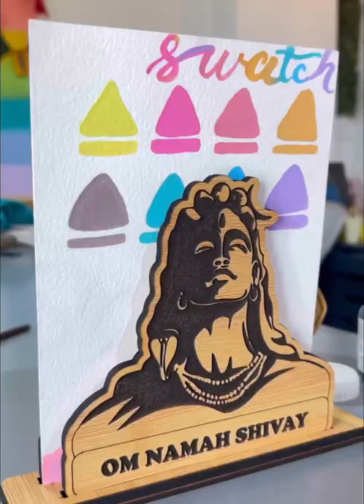How to do AdiYogi painting | AdiYogi coimbatore | Easy Acrylic Painting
🕉Wooden Adiyogi Lord Shiva Showpiece🕉

Got this from @giftkyade_ 💯

🖼🌟🧿🖼Also Drop me a message @snehaguptaofficialartist or @wanderlustartstudioindia
To buy this painting 🖼 with us. ❤️

Drop me message to buy this painting

🫀 This is a mini version of the 112-Feet Adiyogi statue, an Incredible India destination in the Isha Yoga Centre, Coimbatore. 🕉This Adiyogi statue artwork is made of MDF and is 6.5-inches in height, 8 inches in length, and 1.5 inches in width. It can be a source of positivity and spirituality in your daily life. You can place it on your table/rack, 🎁 gift to your loved 🥰 ones on special occasions/festivals, etc. Clean it with a white dry cotton cloth. Adiyogi is here to liberate you from disease, discomfort, and poverty – above all, from the very process of life and death. - Sadhguru.